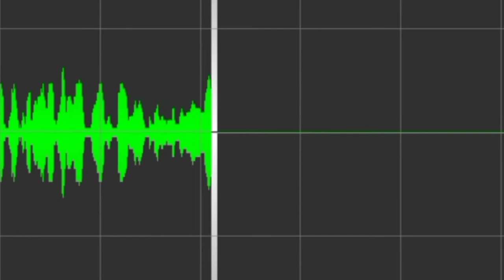Big Scam filipcart 🤬 || Full review livik mic under 150rs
Livik mic for YouTube video

Which mic by for YouTube video

YouTube ke liye konsa mic kharide

Hlo friends YouTube video ke liye aap log acha mic le thanks